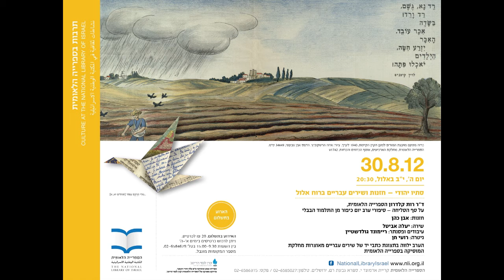סתיו יהודי - חזנות ושירים עבריים ברוח אלול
חזנות ושירים עבריים ברוח אלול

ד"ר רות קלדרון, הספרייה הלאומית,
על סף הסליחה -- סיפורי ערב יום כיפור מן התלמוד הבבלי

חזנות: אבן כהן
שירה: יעלה אביטל
עיבודים ופסנתר: ריימונד גולדשטיין
גיטרה: רועי חן

הערב לווה בתצוגת כתבי יד של שירים עבריים מאוצרות מחלקת המוסיקה בספרייה הלאומית

האירוע התקיים ביום חמישי, י"ב באלול תשע"ב, 30 באוגוסט 2012, בשעה 20:30*
בספרייה הלאומית, קריית אדמונד י. ספרא, האוניברסיטה העברית, גבעת רם, ירושלים.